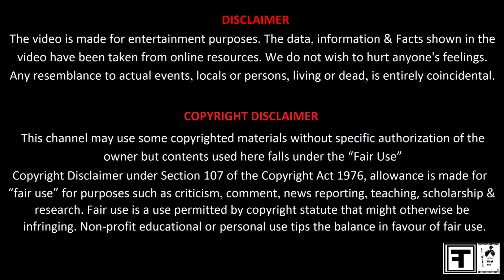Art & Craft Recruitment Court Case Latest Update क्या रहा आज सुनवाई में 🤔 Watch Video‎ Till End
Art & Craft Recruitment Court Case Latest Update क्या रहा आज सुनवाई में 🤔 Watch Video@filmitau149